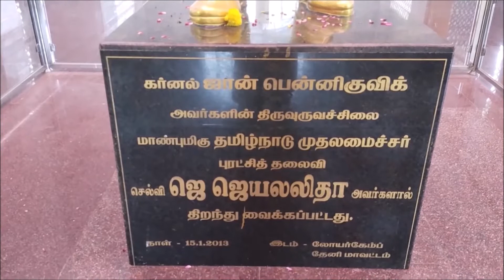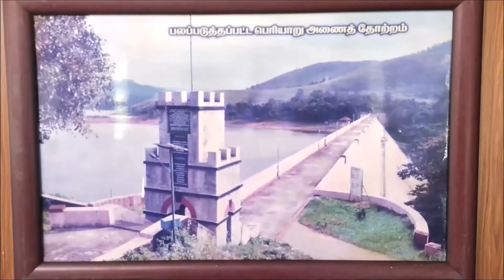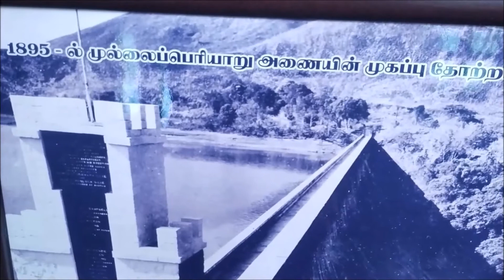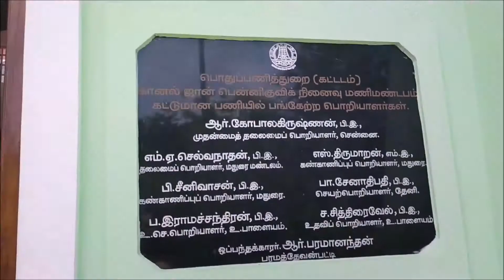யார் இந்த பென்னிகுயிக்?Colonel John Pennycuick Memorial Hall | Lower Camp |Theni | Mullaiperiyar Dam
Welcome To Estate Cooking !
Colonel John Pennycuick CSI was a British Army engineer and civil servant who served as a member of the Madras Legislative Council when parts of the Indian subcontinent were under colonial rule of the British East India Company.

Colonel John Pennycuick built the Mullaperiyar dam in 1895 in Kerala's Idukki which provides water to Theni, Dindigul, Ramanathapuram, Sivagangai and Madurai districts. The dam is currently operated by the Tamil Nadu government.

Pennycuick is highly respected by the people of the five districts in Tamil Nadu.
Many claimed that when the British government decided to abandon the project due to high cost, the Colonel spent money from his own pocket to complete the project.

In Theni district, Pennycuick's birthday which is on January 15 is celebrated along with Pongal.

Mullaperiyar Dam was construted by Colonel John Pennycuick !